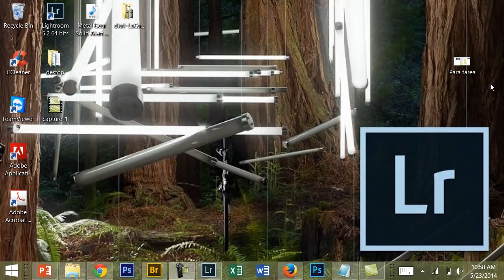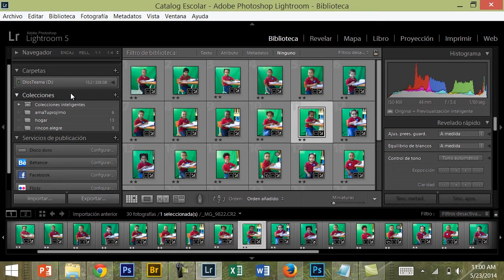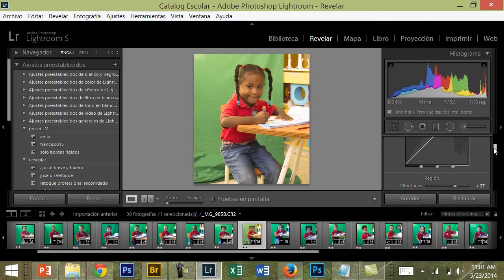Interfaz de Photoshop Lightroom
Conoce las partes que forman la  Interfaz de Photoshop Lightroom